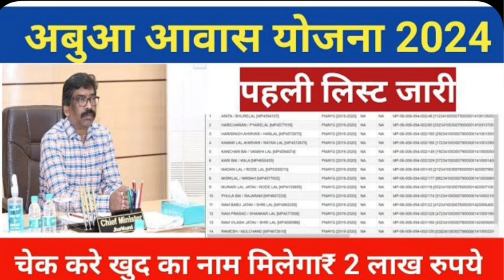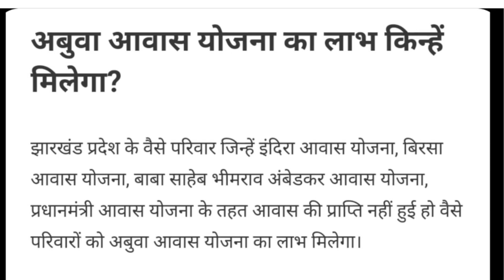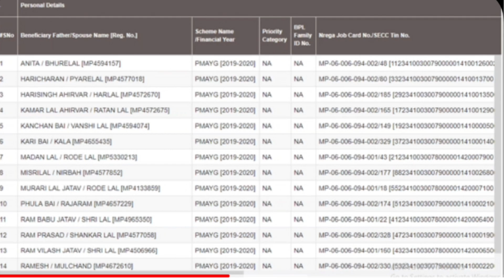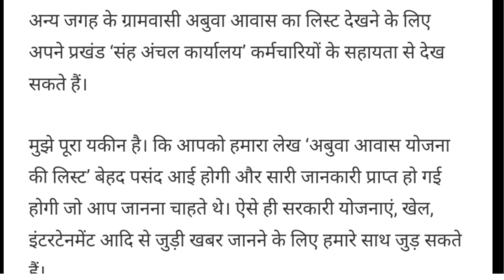अबुआ आवास सूची में नाम कैसे देखें | Abua awas yojna 2024 | abu awas yojana list 2024 jharkhand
अबुआ आवास सूची में नाम कैसे देखें| नाम नहीं आया क्या करें |Abua awas yojna pending list jharkhand

Abua awas yojana list kaise dekhe,
Abua awas yojana online kaise bharen,
Abua awas yojna apply,Abua awas yojna apply online,
Abua awas yojna pending list,
abua awas yojna kya hai,
अबुआ आवास योजना,

csckishor digital worldअबुआ आवास योजनाAbu awas yojana jharkhandJharkhand abua awas yojana online applyAbuaa awas yojna jharkhand Abua awas yojna kaise milega 2022Abuaa awas yojna kab pass hogaAbuaa awas yojna kebinet me manjuri kab milegaAbuaa awas yojna ko manjuri kab milegaAbua awas yojna kab shuru hogaAbuaa awas yojna aawedan kaise hogaAbua awas yojna me kya document lagegaAbua awas yojna new update

Abua awas yojna gram sabha kab hogiAbua awas yojna pratiksha suchi kab banegaAbua awas yojna 2024abua awas yojana jharkhand form fill upjharkhand abua awas yojana online applyabua awas yojana jharkhand form kaise bhare

sarkar aapke dwar jharkhandjharkhand abua awas yojana 2023Abua awas yojna suchiAbua awas yojana list kaise dekheAbua awas yojna gram sabha kaise hoga
Abua awas payment onlineAbu awas ka final list Abua awas yojna final list kab milega Abua awas yojana kab milegaabua awas yojana form kaise bhare

Abua awas ki list kaise nikaleAbua awas list kaise dekheAbua awas list 2024Abua awas yojana jharkhand list kaise dekheAbua awas ka listAbua awas yojna gram sabha listAbua awas yojana online kaise bharenAbua awas yojna applyAbua awas yojna apply onlineAbua awas yojna pending list